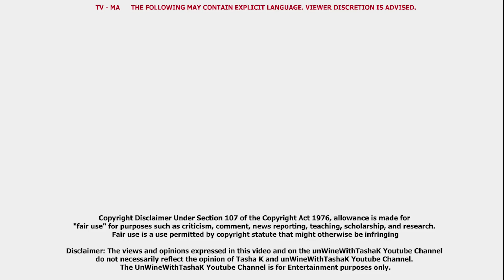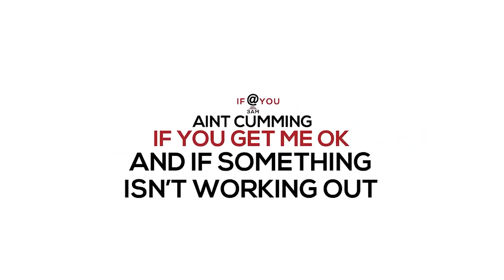Andrew Gillum COMES OUT OF THE CLOSET in front of his WIFE on NATIONAL TV.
Check-out 15%off first purchase using code "melynated15"